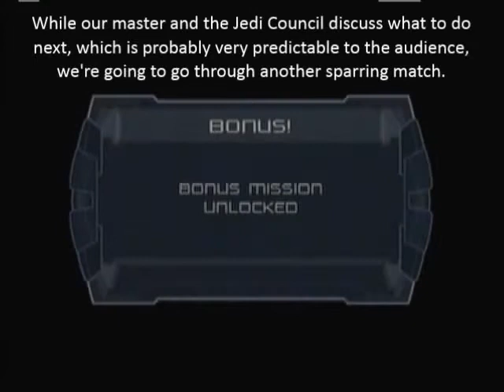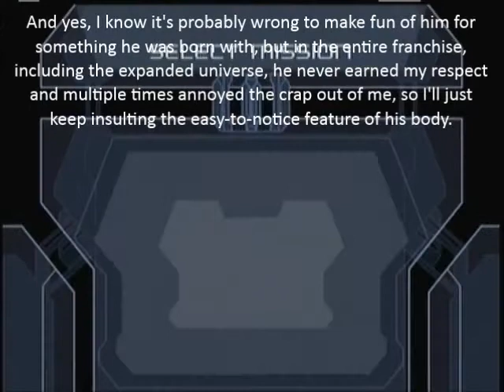Let's Play Star Wars Obi Wan Mission 3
Well, since one particular music track, the one where the Millennium Falcon goes into an asteroid field, will oddly make Youtube block me in around two hundred countries, and the game designers loved putting that song into the duels against Jedi, some of these videos are going to be a little awkward for me to upload. Hopefully this little workaround will do the trick.